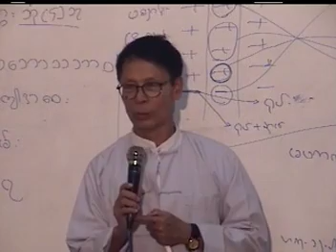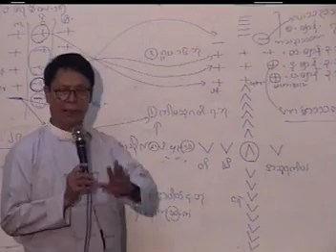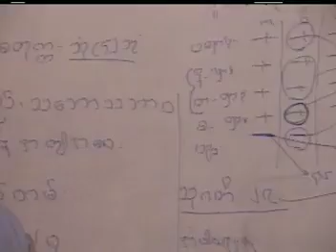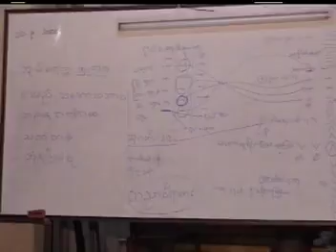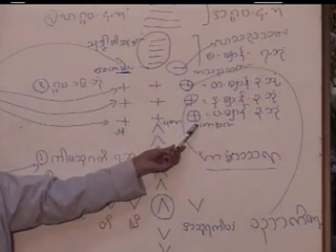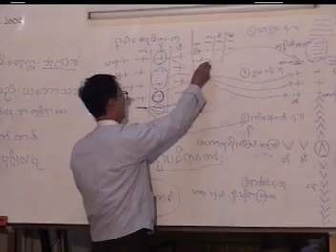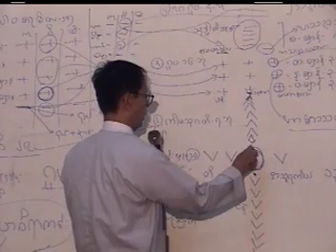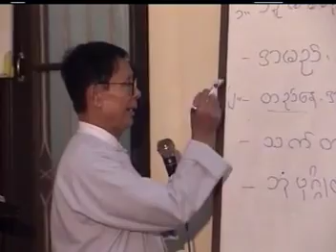Abhidhamma L2 29 Saya Han